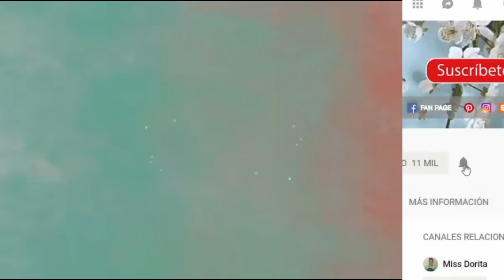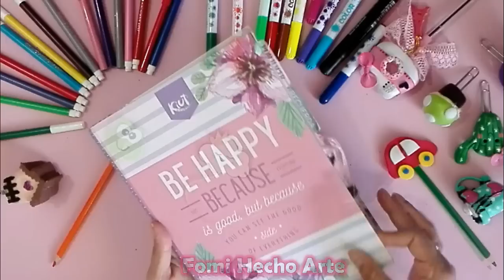DIY REGRESO A CLASES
APRENDE CON ESTE VIDEO A MARCAR TUS LAPICES Y LAPICEROS O LOS DE TU HIJO, ANIMATE A VERLO HASTA EL FINAL Y A COMPARTIR.

ENCUENTRA LOS MOLDES EN MI FAN PAGE

¿Sabías que dar me gusta y COMPARTIR mi video me ayuda muchísimo? Es así como me ayudas a crecer y a mejorar el contenido de los videos que creo para ti.